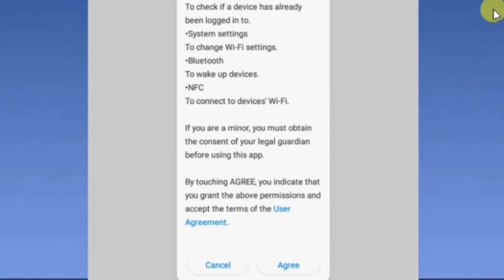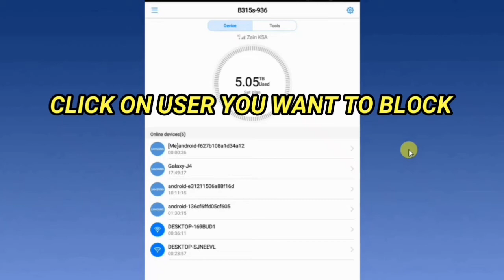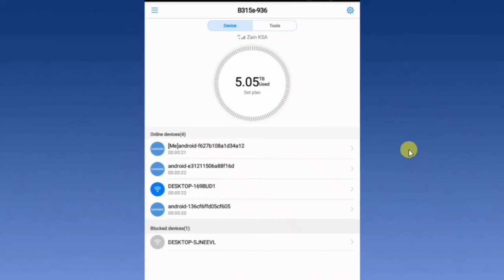How to Block Other User Connected on Your Wifi | Video Tutorial 2020